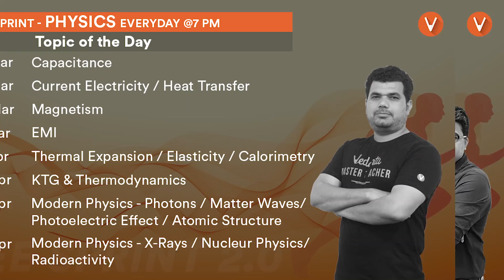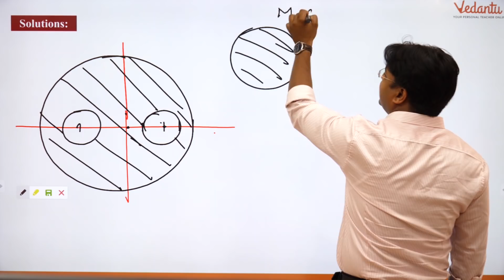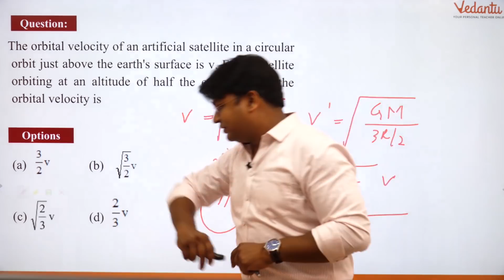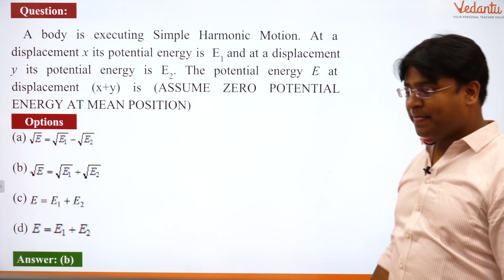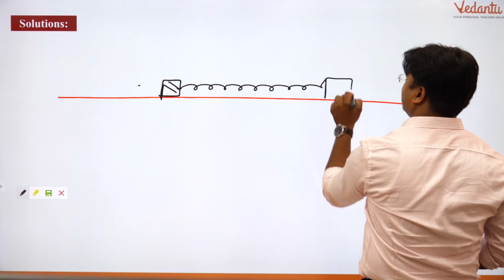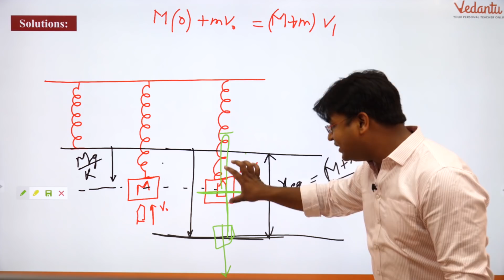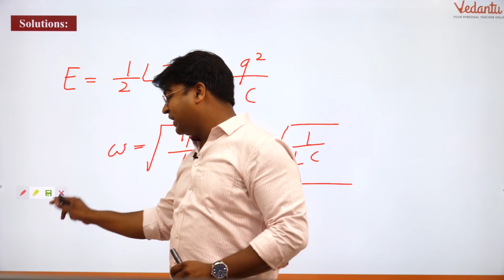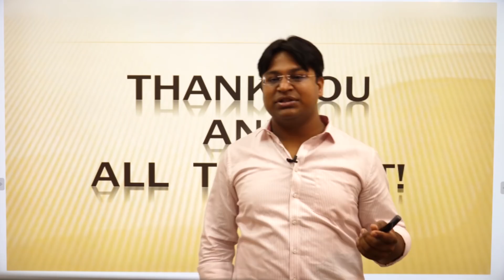Gravitation Questions | SHM Questions | IIT JEE Physics | IIT JEE Physics Tricks|JEE MAINS | Vedantu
Gravitation and Simple Harmonic Motion are among the most important topics in Physics that are frequently asked in the IIT JEE Exams. Our Vedantu Master teachers provide you with all the tips and tricks that will help you cracking JEE Mains and Advanced and help you in securing a position among the toppers.

In this session, JEE Expert and Master Teacher at Vedantu, Vikas Sir, explains Gravitation SHM for JEE Mains 2020 Physics. Learn the in and out of Gravitation SHM JEE Physics basic concepts, tricks to solve JEE problems and questions entailed in JEE Main and Advanced 2020 preparation.

Vikas Sir enlightens you with JEE Main 2020 preparation strategy for Physics and how to revise crucial topics like Gravitation SHM concepts quickly and effectively. This session will mainly be around Gravitation SHM Questions and concepts, as it is one of the most Important and scoring topics in IIT JEE Main(s)/advanced. In today's Gravitation SHM lecture, Vikas Sir will talk about Gravitation and SHM.

Get a thorough clarification of all the concepts that entail in Gravitation SHM in Physics JEE Main problems. If you are an IIT JEE aspirant, you must be thorough with Gravitation and SHM JEE Mains concepts, but to make it foolproof, a proper revision is needed – no need to worry, Vedantu has got your back! In this session, you will get to solve a plethora of Gravitation SHM in Physics problems for JEE Main and Advanced along with Physics shortcut Tricks and techniques. It will immensely help you to identify the pattern of questions. In this session, you will find important IIT JEE problems on which you can bring into use in your JEE Main 2020 Gravitation SHM in Physics IIT JEE preparation and Gravitation SHM in Physics Questions solving.

All the IIT JEE aspirants who are going to appear in JEE Mains 2020 need all their blood, sweat and tears to crack it and with hard work and proper guidance, you can also make it to JEE Main 2020 successfully. Get a whole new experience of learning JEE Main Physics like never before with the legendary Vikas Sir while he takes you through a thorough explanation of important JEE Main Physics Topics enlisted under Gravitation SHM.

Vedantu?s online tutoring platform enables LIVE interactive learning between a teacher and a student. It offers individual and group classes. On Vedantu a teacher is able to give personalized teaching using two-way audio, video and whiteboarding tools where both teacher and student are able to see, hear, write and interact in real-time. Vedantu caters to 6th grade to 12th grade and prepares for school boards, competitive examinations and has co-curricular courses as well.